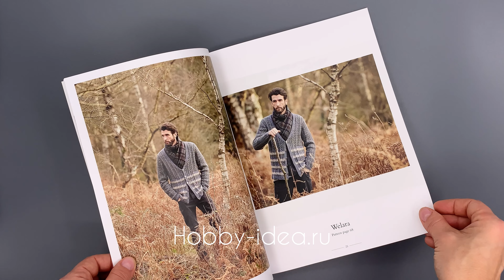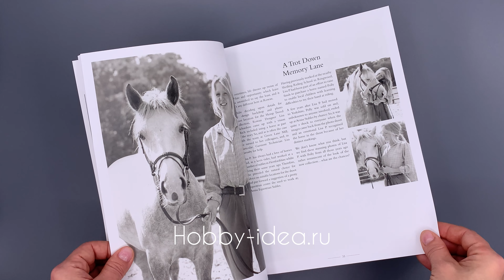Rowan Hemp Tweed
Идеально упаковываем заказы, отправляем быстро